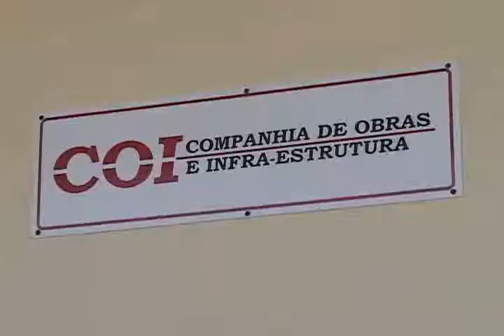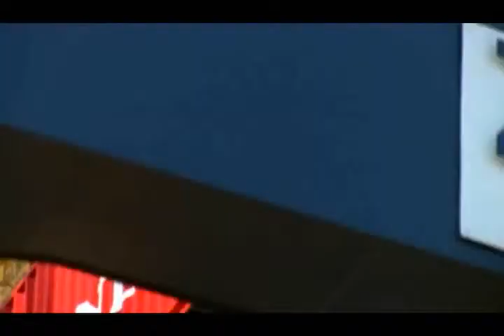Mariel, zona de desarrollo